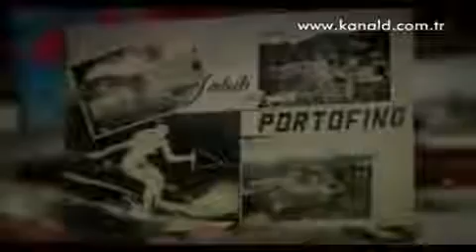ÖYLE BİR GEÇER ZAMAN Kİ